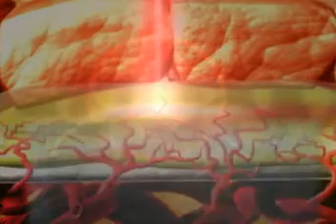Advances in Age-Related Macular Degeneration Therapy